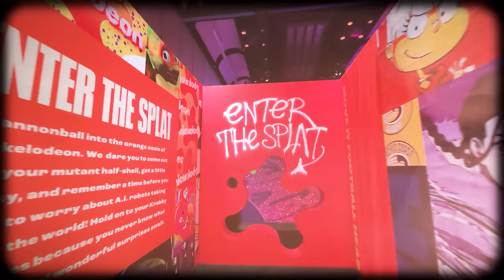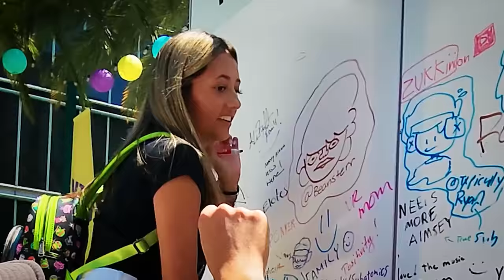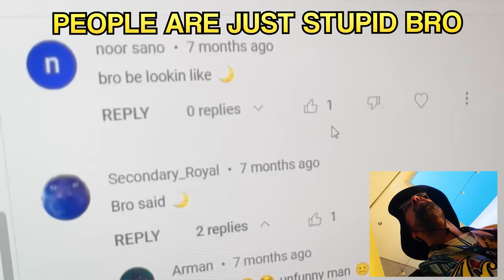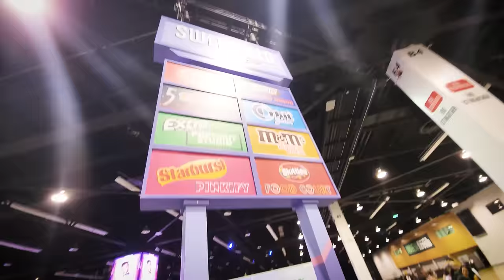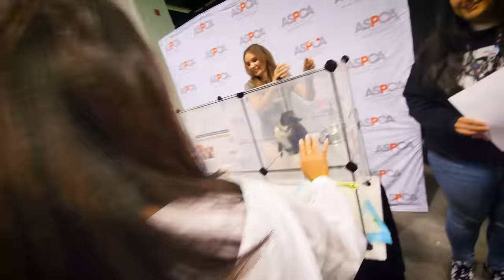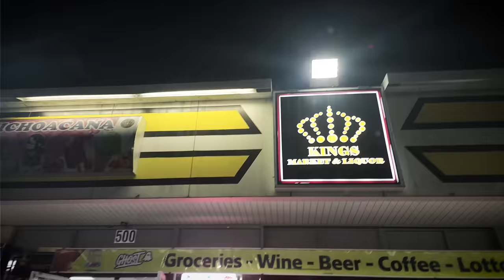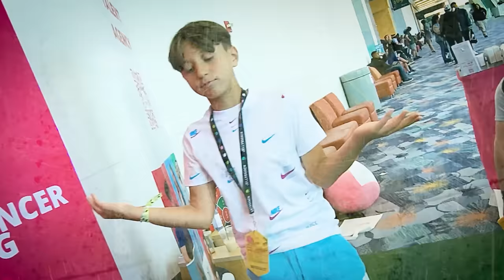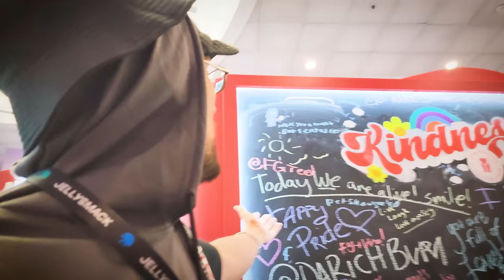Vidcon 2023: Security Kicked us Out! (FV Family)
🆕 FGTeeV Out of Time Book
Well this year was a very different experience from last year!  No cool big feature attractions. My favorite person in the world Mr. Beast wasn't there. We got kicked out by security for having too many fans haha. Well, it was nice to meet you all, I am sorry to those that could not get signatures but got pics and then super sorry to those who got nothing :( ... Thank you to all those who showed up with a new book and got a signature in it, Enjoy it!!! For next time, if there is a next time... the only advice I can say is, quietly ask for a picture (don't shout, don't scream, don't jump, form a single line and we'll make it happen) Otherwise I get separated from the fam and you get no pics haha.  Ooff!    Unless we are Featured Creators, we are not sure if we will return to Vidcon 2024 at this time.